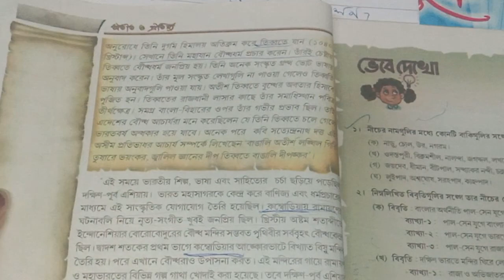class 7 proshno bichitra 2024 history 1st summative/page244/class 7 history question answer (MCQ)/p5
query solve

Proshno Bichitra 2023 Class 7. history.  1st unit.  model 1.  Page 243.  Prosno Bichitra Page 243 Class 7. WB.  Class 7.  Proshno Bichitra 2023 1st Unit history.  1st Unit Test, Ray Martin. Class 7 Proshno Bichitra Page 243 Model Paper 1. Proshno Bichitra Page 243 Class 7 history.  Prashna Bichitra 2023 Page 243 1st Unit itihaas. Class 7 Proshno Bichitra Page 243 1st Unit history.  Class 7 Ray Martin Page 243.Burdwan Municipal High School.  Qbank Page 243 history Class 7